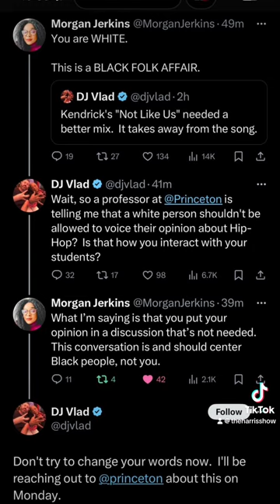Stay Out OUR Business